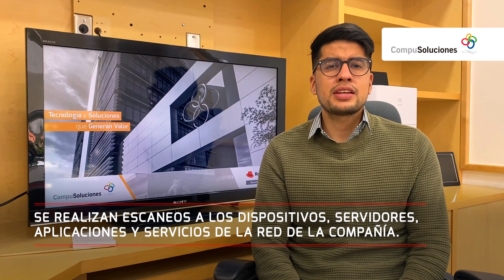Remediación de Red Hat | CompuSoluciones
RedHat tiene la solución adecuada para identificar y atender cualquier falla o vulnerabilidad de tus sistemas, manteniendolos óptimos y funcionales.

👉 Ve este video y aprende sobre la remediación de Red Hat.